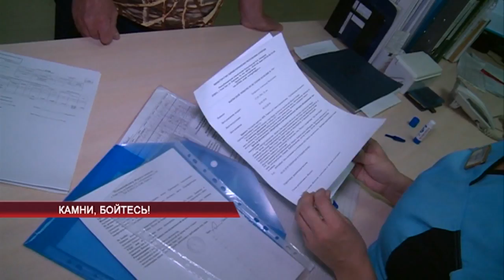Камни, бойтесь!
Операция без скальпеля. Жители Бурятии теперь могут избавиться от камней в почках без хирургического вмешательства. Это стало возможным благодаря аппарату, который дробит камни с помощью магнитных волн. Подробности в репортаже Ильи Балханова